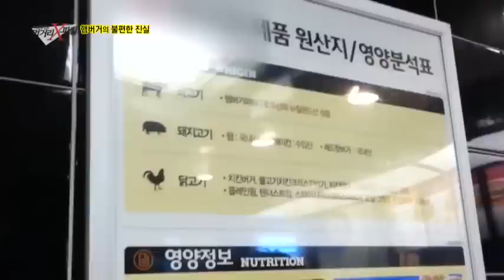패스트푸드점의 충격적인 햄버거 제조 과정, 위생 환경 상태는?_채널A_먹거리X파일 76회